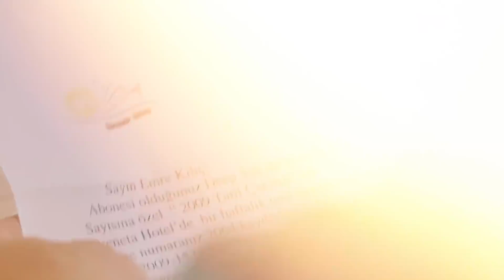Emre'nin Yeşim'le Tanışması Hikayesi! | Kendime İyi Bak | Türk Filmi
Kendime İyi Bak Türk Filmi

Filmin Konusu:
Yeşim ve Emre bir süredir birlikte olan ve evlilik kararı alan genç bir çifttir. Artık düğünlerine bir hafta kalmıştır ve son hazırlıklar devam etmektedir. Emre davetiyelerini vermek için arkadaş grubuyla toplanır ve bu buluşmada eski defterler açılır. O geceden sonra Emre geçmişe doğru bir yolculuğa çıkar; bu durum Yeşim'le olan ilişkisini de etkiler. Tam da evlilik arifesinde hayatına dair sorgulamalara girer...
Romantik komedi türündeki filmin oyuncu kadrosunda Aslı Tandoğan, Begüm Bingören ve Çağdaş Onur Öztürk gibi genç oyuncuların yer alıyor. Filmin yönetmenliğini Ruhi Yapıcı ile birlikte üstlenen isim Hayat Bilgisi dizisinden de hatırladığımız Serhan Arslan.

Yönetmen: Serhan Arslan, Ruhi Yapıcı
Oyuncular: Aslı Tandoğan, Begüm Birgören, Çağdaş Onur Öztürk
Tür: Romantik, Komedi
Yıl: 2014